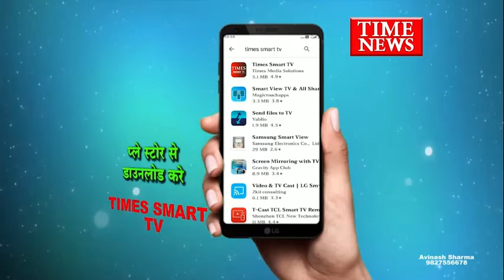राजेन्द्र नगर पुलिस ने शिव सिटी के फ्लैट मे छापा मारकर IPL का सट्टा चला रहे आरोपियो को किया गिरफ्तार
आईपीएल मैचों का सट्टा  पुलिस द्वारा लगातार पकड़ा जा रहा है । अब राजेन्द्र नगर पुलिस ने एक फ्लैट पर छापा मारकर एक आरोपियो को हिरासत में लिया है । पुलिस को आरोपी के पास से हजारों रुपये नगद , लाखो का हिसाब किताब, सहित टीवी , मोबाईल मिले है
मामला राजेन्द्र नगर थाना क्षेत्र के शिव सिटी का है । जहाँ पुलिस को सूचना मिली कि एक फ्लेट में आईपीएल मैच का सट्टा चल रहा है । सूचना पर पुलिस ने दबिश देकर एक सटोरिओ को पकड़ा
पुलिस को आरोपीयो के पास से करीब 36 हजार नगद लाखो का हिसाब , 3 मोबाइल , एक एलसीडी टीवी लेपटॉप सहित अन्य सामग्री मिली है । अब पुलिस आरोपी के पुराने रिकार्ड खंगाल रही है ।